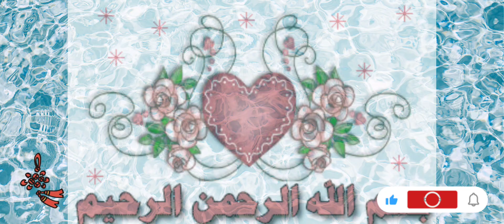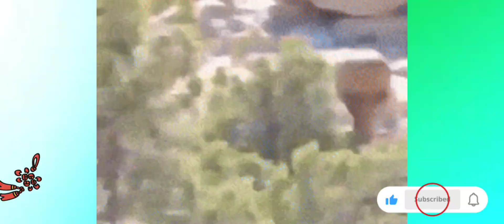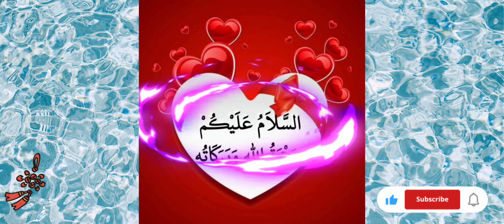دليل يكشف اختباء الكائنات الفضائية في هذا الكوكب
دراسة جديدة أجراها باحثون في مختبر جونز هوبكنز للفيزياء التطبيقية، كشفت عن أدلة تشير إلى وجود محيط تحت سطح قمر أورانوس «ميراندا»، قالوا فيها إنه قد يكون صالحًا للحياة، «إن العثور على دليل على وجود محيط داخل جسم صغير مثل قمر أورانوس هو أمر مدهش بشكل لا يصدق» حسب توم نوردهايم، أحد مؤلفي الدراسة.

الكائنات الفضائية، تعد من أبرز سكان قمر أورانوس، وأوضحت الدراسة أنها تختبئ على مسافة 1.7 مليار ميل فقط من الأرض، كما أن بعض أقمار أورانوس قد تكون مثيرة للاهتمام، وهناك العديد من العوالم المحيطية حول أحد أبعد الكواكب في النظام الشمسي، وهو أمر مثير وغريب في نفس الوقت، حسب ما نشرته صحيفة «ديلي ميل» البريطانية.